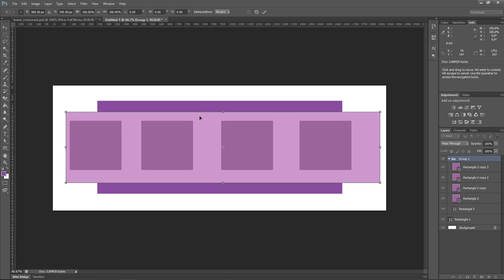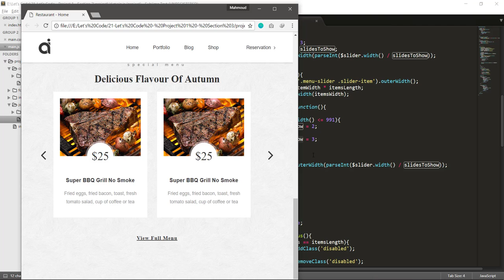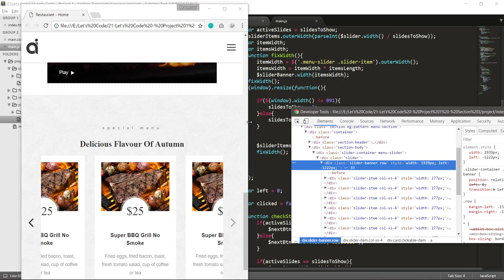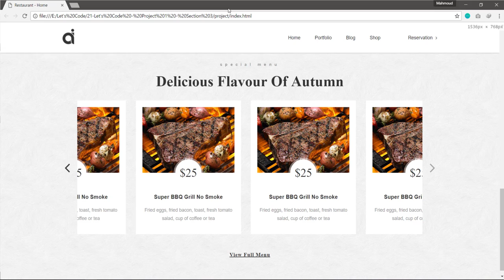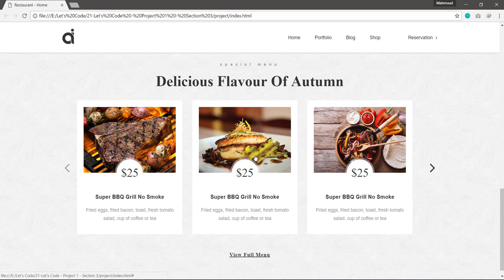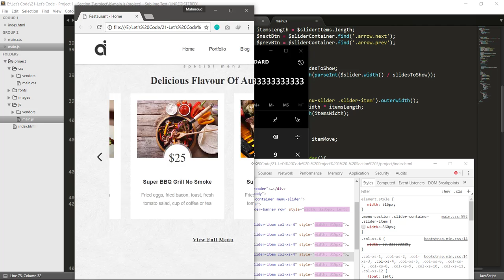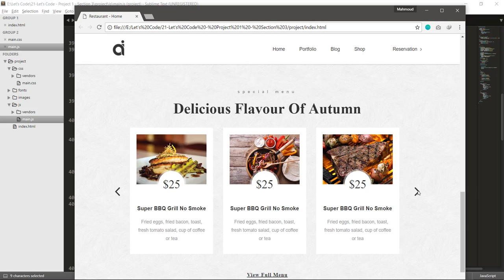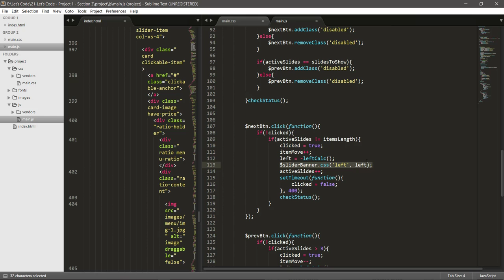29-Let's Code - Project 1 - Menu Section Slider Script (part 5)